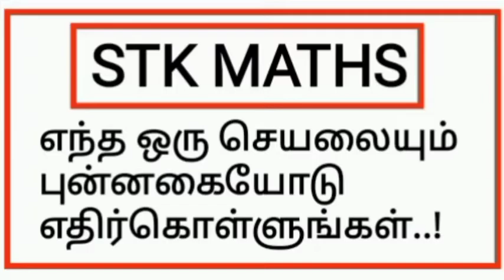11th Maths Tamil Medium Chapter 10 Exercise 10.3 Sum 30